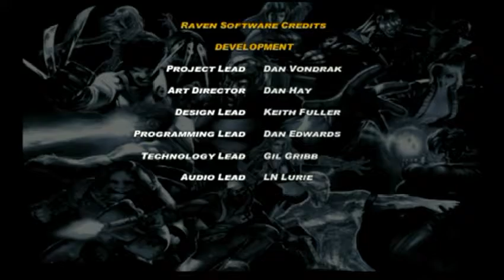X-Men Legends II: Rise of Apocalypse: Pt 64